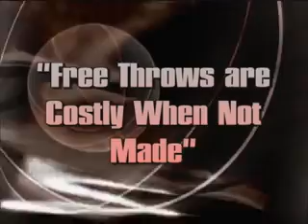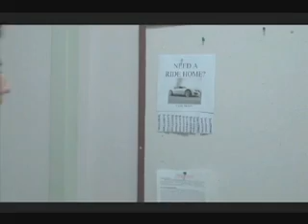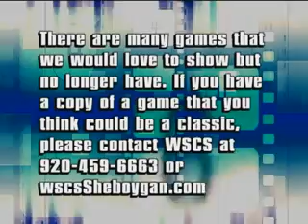Classics 2 07